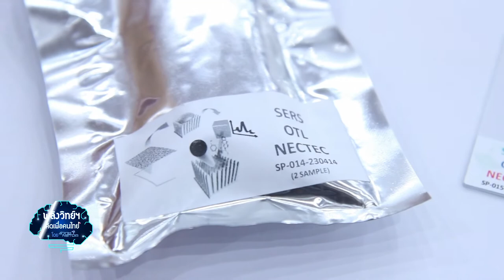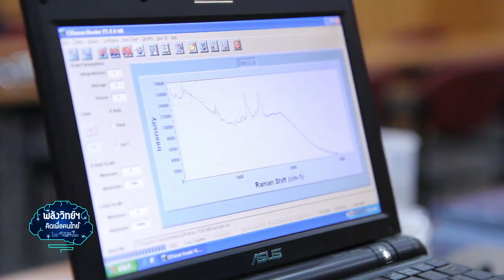พลังวิทย์ คิดเพื่อคนไทย ตอน ชิปอัจฉริยะตรวจจับสารเสพติด และวัตถุระเบิด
รายการพลังวิทย์ คิดเพื่อคนไทย โดย สวทช. ครั้งนี้เสนอตอน ชิปอัจฉริยะตรวจจับสารเสพติด และวัตถุระเบิด